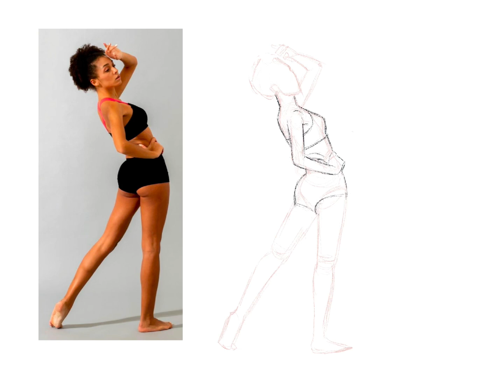How to draw figures?